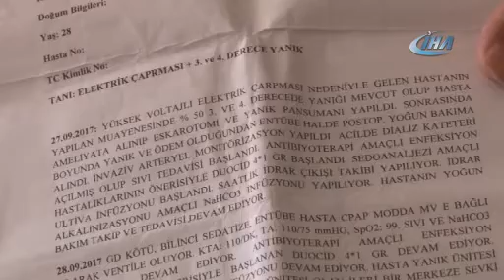Doktorlar yüzde 10 yaşama şansı verdi, 51 günde ayağa kalktı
Diyarbakırlı elektrik teknisyeni Muhammed Raşit Kaçan, 6 ay önce arıza gidermek için çıktığı elektrik direğinde akıma kapılarak komaya girdi